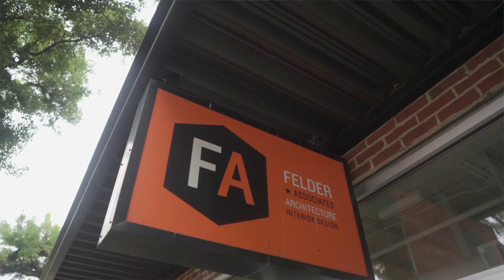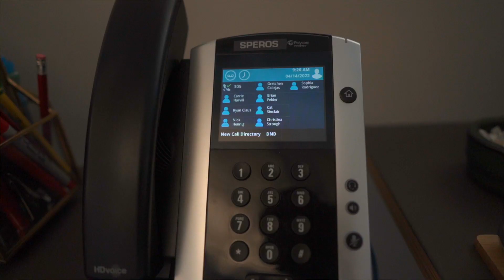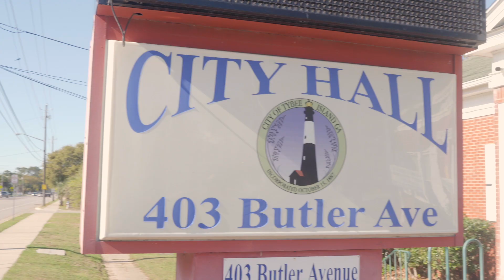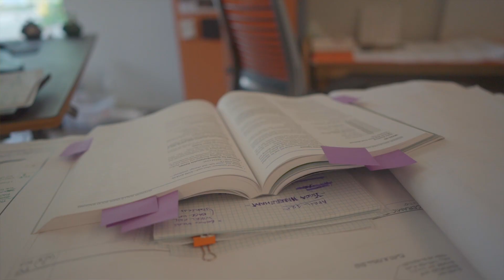Speros: Long-Form Branding Video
We worked with Speros, a Savannah, GA-based technology company, to create content centered around their long-term success as a company, and tell a story about why their clients choose to maintain long-standing relationships with them. We interviewed a few select clients, and wove their stories together to create a video that amplifies their professional competency and shows their diverse line of services.